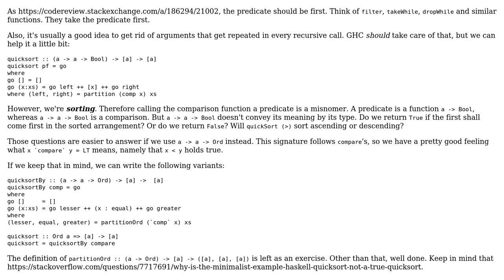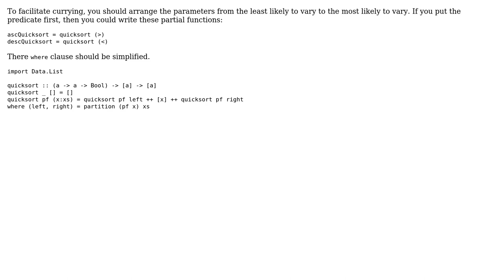Code Review: Quick sort with a predicate (3 Solutions!!)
Code Review: Quick sort with a predicate

With thanks & praise to God, and with thanks to the many people who have made this project possible! | Content (except music & images) licensed under CC BY-SA | Music | Images & others | With thanks to user Zeta user Jamal user dopatraman user Carcigenicate user 200_success and the Stack Exchange Network Trademarks are property of their respective owners. You are responsible for your own actions.